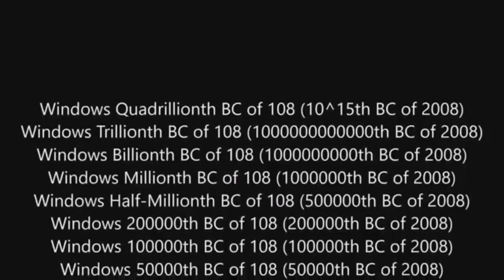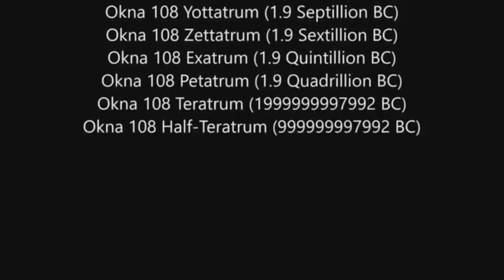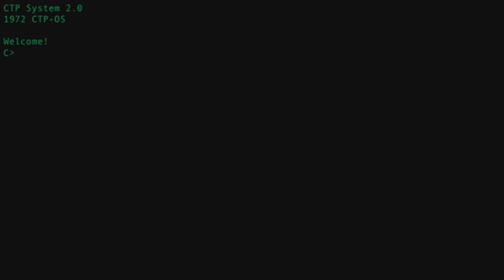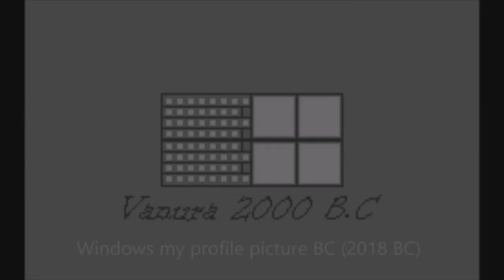Cosmo Squire's WHwNRV 2 Part 1